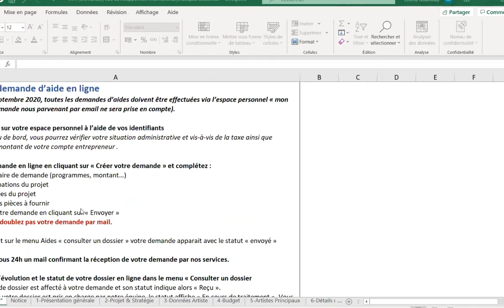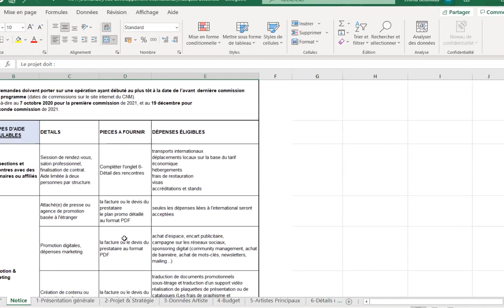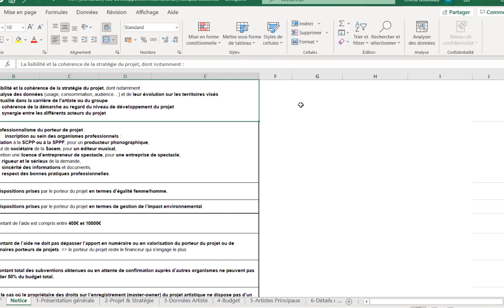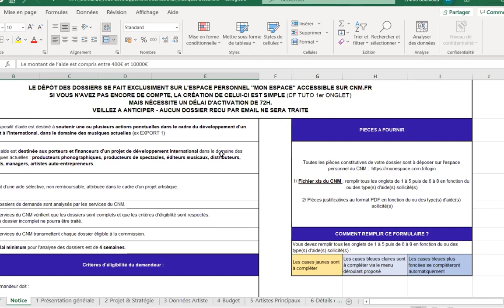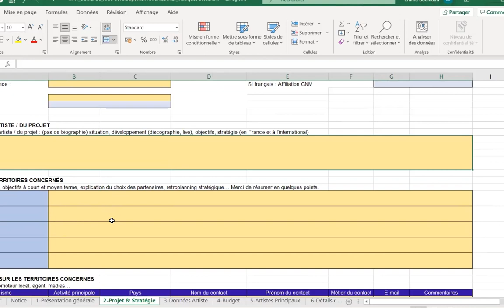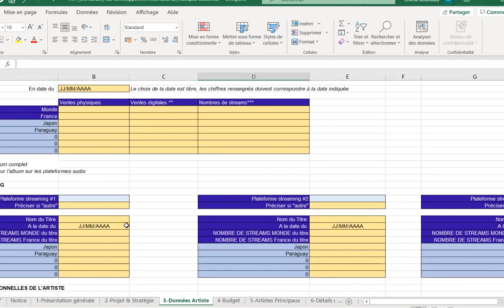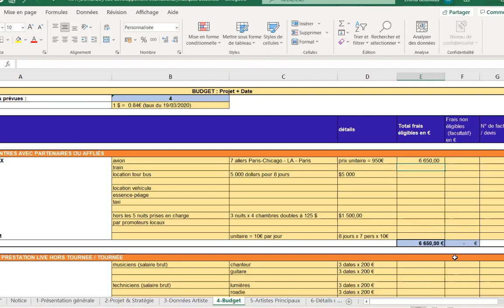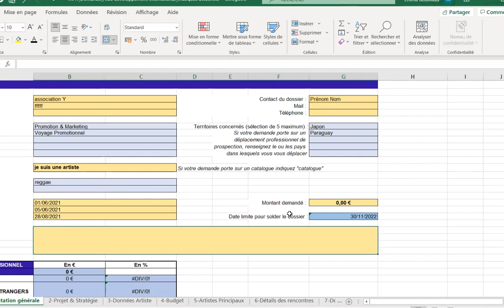Présentation de l'aide aux projets de développement international musiques actuelles 1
Le Centre national de la musique vous propose des présentation de ses dispositifs d'aide pour mieux les comprendre et faciliter leur prise en main.

Ces présentations ont pour objectif de permettre à tous ceux que nos programmes concernent de déposer leur dossier dans les meilleures conditions.

Cette présentation est consacrée à l'aide aux projets de développement international musiques actuelles 1.

Avec :
- Emma Bouillaud, Responsable des aides de développement international - musiques actuelles
- Virginie Ritt, Responsable des aides aux projets de développement international - classique et jazz

Session enregistrée le mardi 27 avril 2021